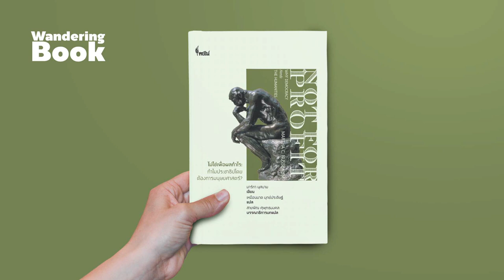ไม่ใช่เพื่อผลกำไร ทำไมประชาธิปไตยต้องการมนุษยศาสตร์ | Ep.7 WanderingBook x Prachatai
เพราะการเรียนไม่ควรมุ่งตอบโจทย์ทางเศรษฐกิจเพียงอย่างเดียว หากควรเป็นการเติมเต็มศักยภาพของมนุษย์ เรียนรู้การอยู่ร่วมกับความหลากหลายในฐานะพลเมืองโลก

มาร์ทา นุสบาม ผู้เขียนหนังสือเล่มนี้ไม่ได้ปฏิเสธการเรียนการสอนวิทยาศาสตร์และเทคโนโลยี แต่จำเป็นต้องมีมนุษยศาสตร์และศิลปะควบคู่กันเพื่อบรรลุเป้าหมายข้างต้น

คุยกับ อาจารย์เหมือนมาด มุกข์ประดิษฐ์ จากสาขาปรัชญา คณะศิลปศาสตร์ มหาวิทยาลัยธรรมศาสตร์ ถึงแรงผลักดันที่ทำให้เธอแปลหนังสือเล่มนี้ ในฐานะที่เธอสอนปรัชญาซึ่งเป็นสาขาหนึ่งของมนุษยศาสตร์ ปรัชญาคือความจำเป็น

เพราะมันเชิญชวนให้เราตั้งคำถาม ซึ่งน่าจะเป็นเรื่องสำคัญยิ่งในสังคมที่ห้ามตั้งคำถาม